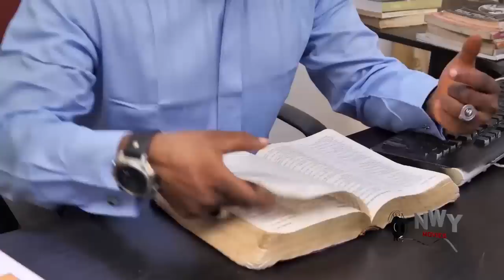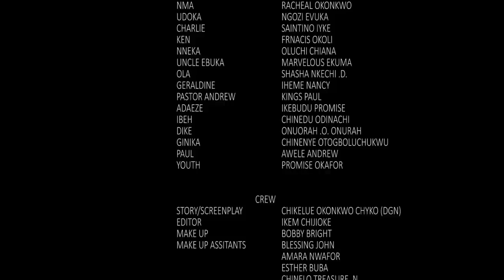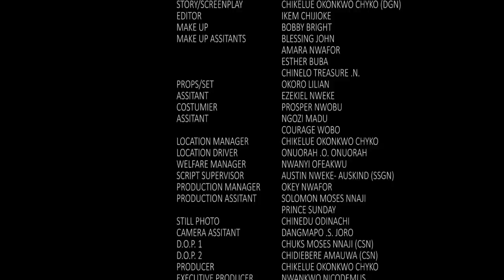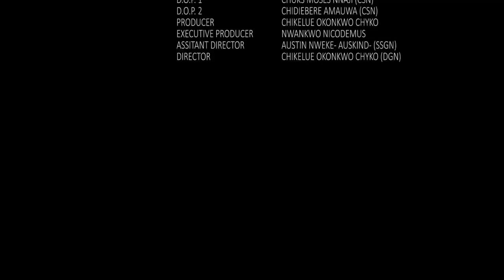D Poor Girl Only Helped The Beggar Not Knowin He Is A Prince Disguising 2 Find True Love - New Movie